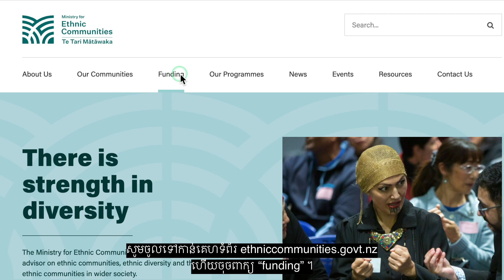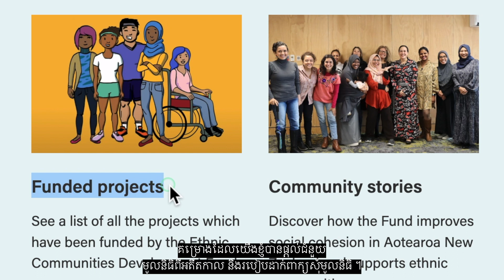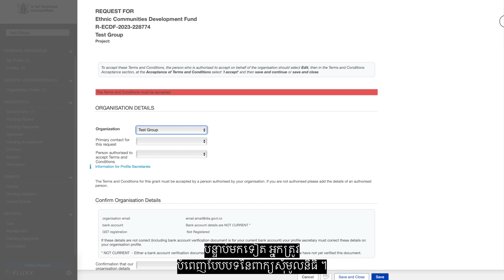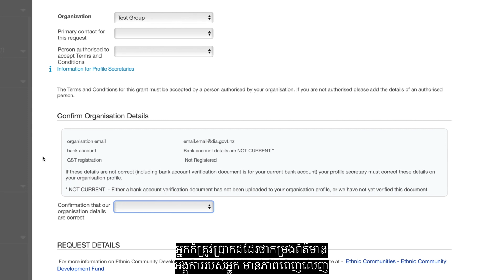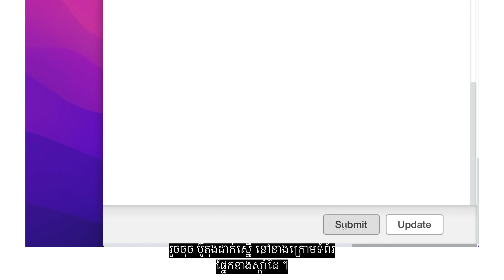Ethnic Communities Development Fund - Khmer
How to access the Ethnic Communities Development Fund, helpful tips and how to apply.